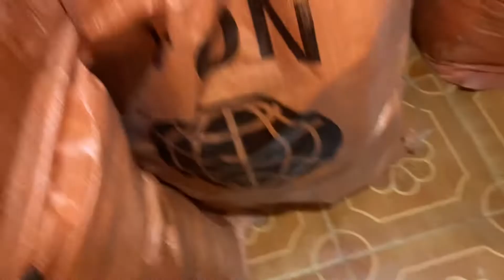UNBOXING UKAY-UKAY SHOES NO.1 BALES